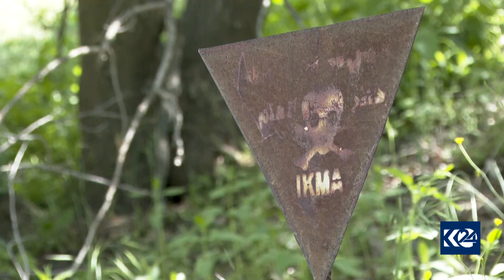چیك پاڵپشتی له‌ كاری مینهه‌ڵگرتنەوە لە هەرێمی کوردستان دەکات